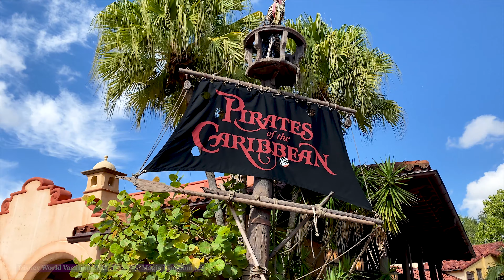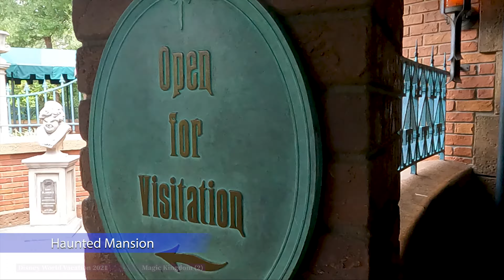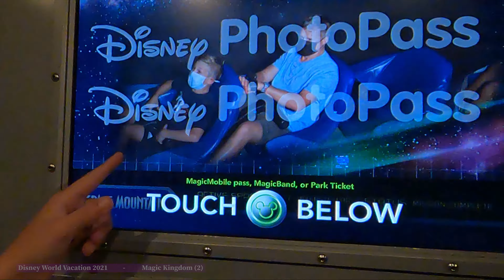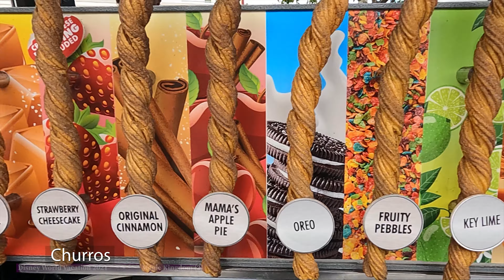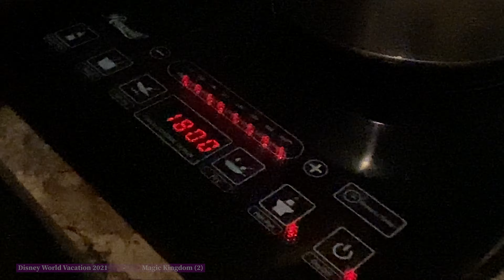Magic Kingdom AGAIN!! WDW2021 Day 7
Day 7. (Not day 6) The family takes on Magic Kingdom on August 12th 2021.

We visit Magic Kingdom for the second time during our August 2021 vacation.

Tracy, Tom, Sadie, Brodie, Harlie and Codie at the parks with Uncle Rob and Aunt Theresa.  Then go to Disney Spring for dinner then back to Old Key West Resort... then drop off Uncle Rob at his resort, Wilderness Resort and Campground.

This is our seventh day day (6th at the parks) of our two week vacation  (one night in a Cabin at Fort Wilderness Resort Aug 5th,  Old Key West Resort Aug 5-13, Disney world parks Aug 7-12th, Sea World on the 13th, and then visiting Family at West Palm Beach, FL for the remainder of our vacation).

Video Equipment:
iphone 11
Goopro 6
Gopro 9